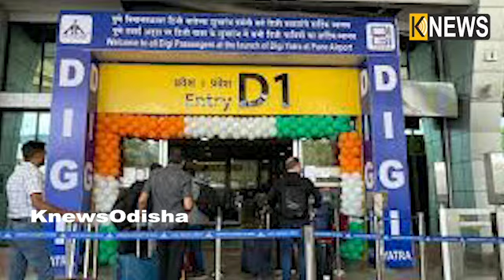ଭୁବନେଶ୍ୱର ଏୟାରପୋର୍ଟରେ ଖୁବ୍‌ ଶୀଘ୍ର ଆରମ୍ଭ ହେବାକୁ ଯାଉଛି ଡିଜି ଯାତ୍ରା ସେବା । || Knews Odisha